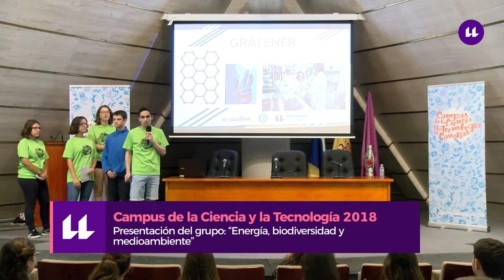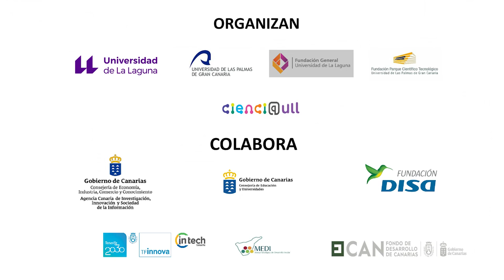Presentación del grupo "Energía, biodiversidad y medioambiente"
Exposición del grupo "Energía, biodiversidad y medioambiente" en el Campus de la Ciencia y la Tecnología de Canarias 2018.